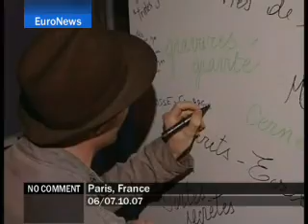Paris - France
White Night